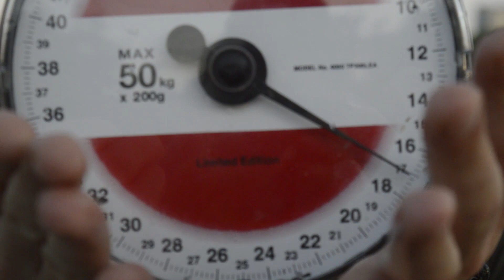SPANISH CARPERS - CHAPTER 5 - THIS IS VIENNA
Last summer I travelled to Vienna with the only objective of meeting and interviewing Michi Aveiro. After two days in this european capital I decided to turn the whole trip into an article for the only Spanish carp fishing magazine, TOP ANGLERS MAGAZINE. This video is a summary of some of the highlights of my fist ever solo trip, I hope you enjoy it.